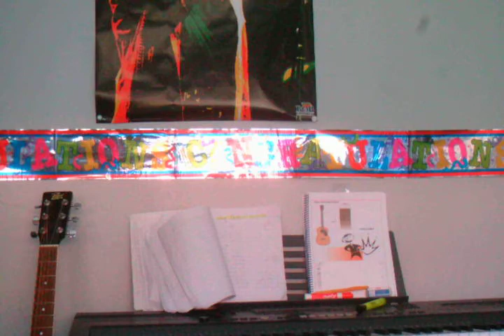Rolling in the deep/Lions, tigers and bears remix.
take one.